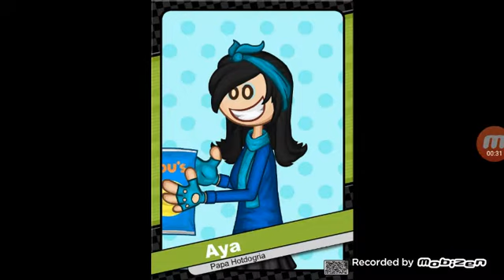Me and amber and new friends get flipdecks on papa louis pals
I made it for me and them